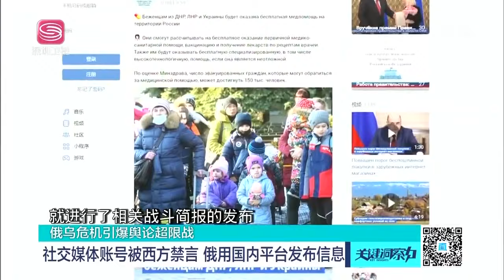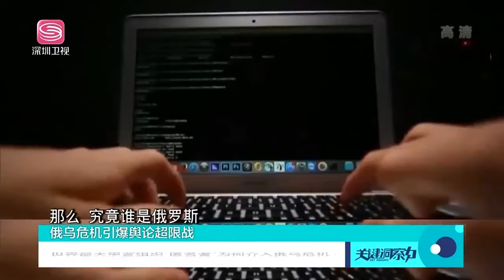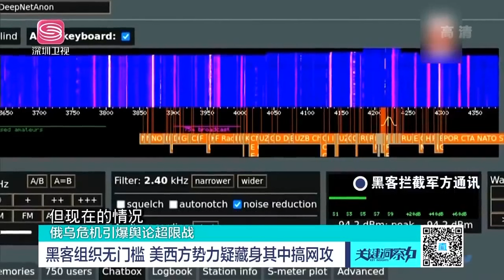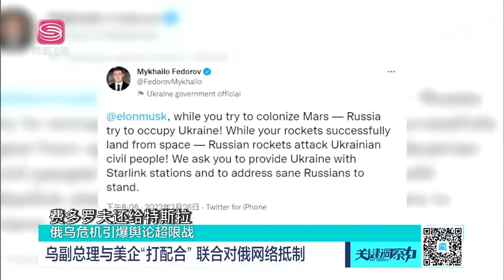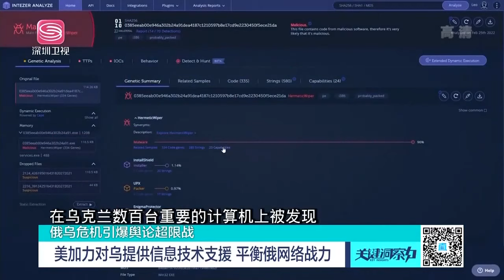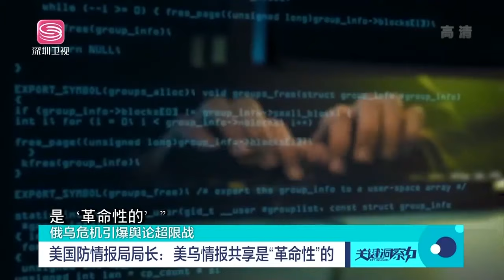波蘭準備出兵！北約擬派「維和部隊」！俄烏衝突或將迎來重大轉折！【20220324精華版】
Hot News#Shenzhen Satellite TV#International News#Current Affairs News#U.S. News#China News#Taiwan News#International News